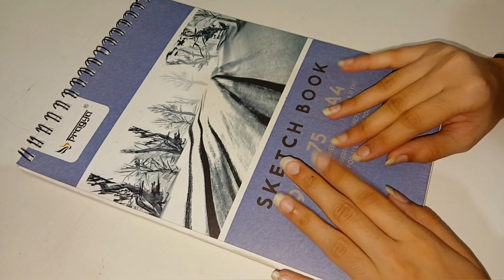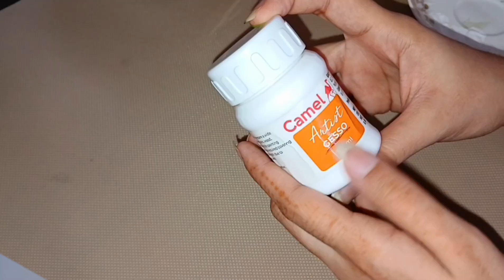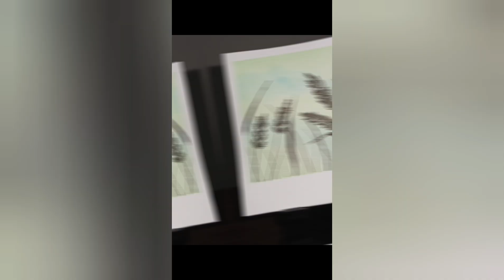Craft haul ✨️ || new @creativegirlSaniya03 paintingdiary 🙃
Hey guys